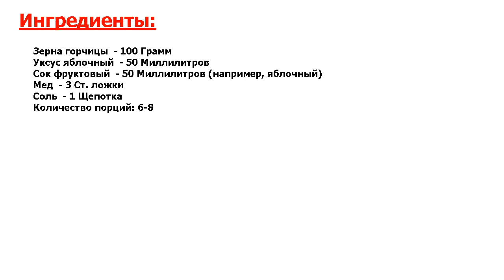Горчица французская Рецепт, пошаговый, как приготовить, видеорецепт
Попробуйте идеальный рецепт. Как вы знаете, блюдо само по себе не станет вкусным. Конечно, с голодухи все сойдет. Но есть вещи, которые подчеркивают еду, создавая вкусовые нюансы. Вот, как приготовить горчицу французскую.